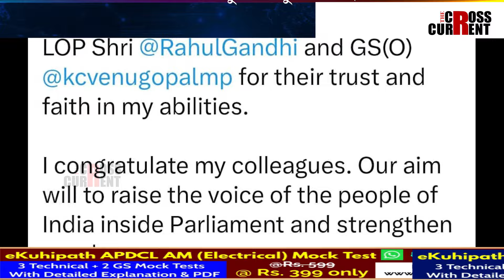গৌৰৱ গগৈৰ ওপৰত পুনৰ গধুৰ দায়িত্ব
গৌৰৱ গগৈৰ ওপৰত পুনৰ গধুৰ দায়িত্ব। লোকসভাৰ বিৰোধী উপ-দলপতি নিযুক্তি যোৰহাটৰ সাংসদক। আকৌ ৰাহুল-গৌৰৱৰ যুটিয়ে কঁপাব লোকসভা।